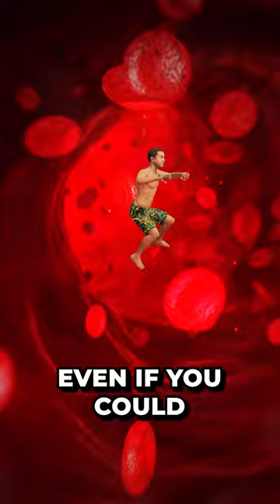What if a Whale Swallow You Alive?